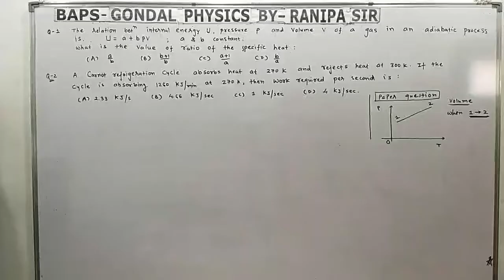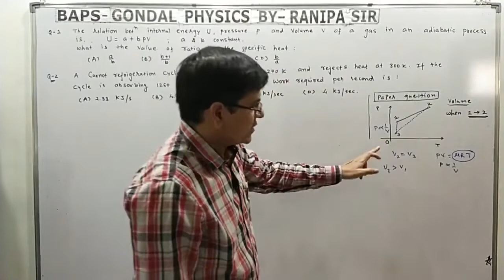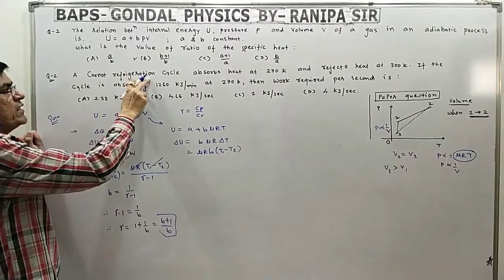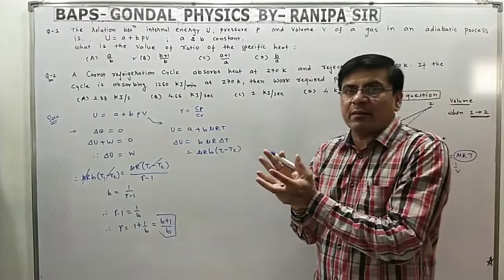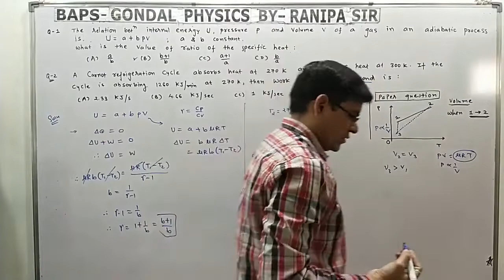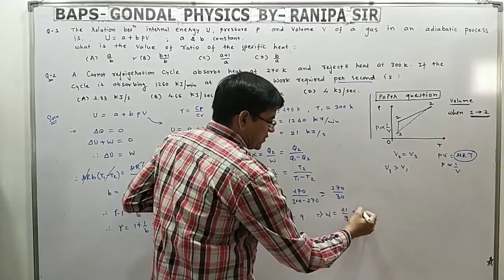std-11 || physics|| thermodynamics|| advance doubt|| Gujarati medium